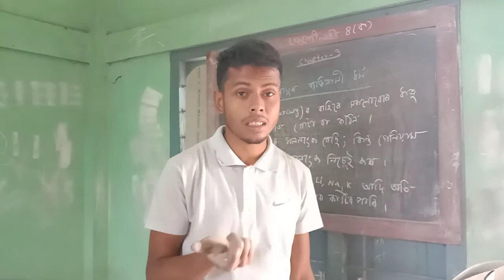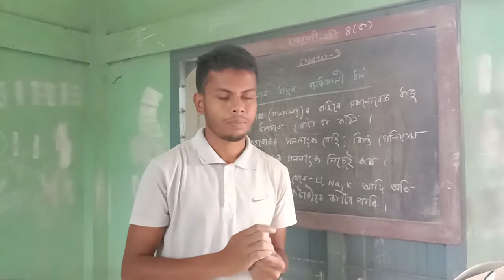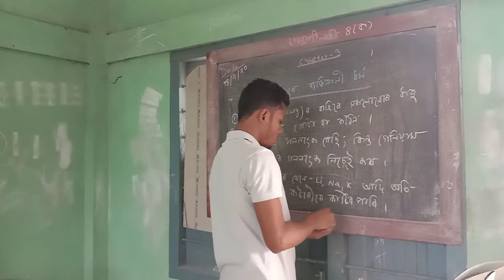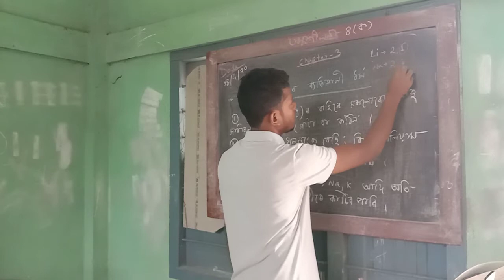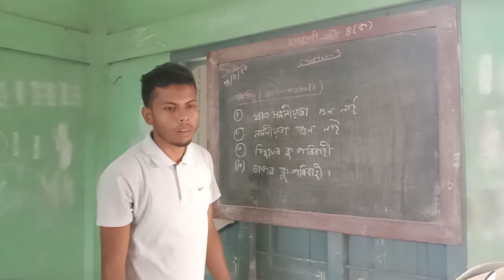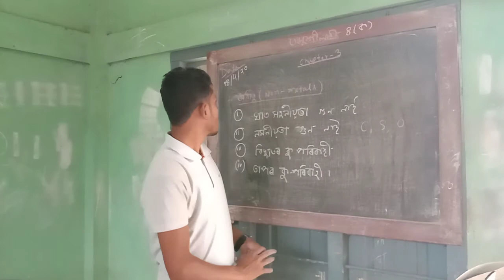Metals and Non-metals(2nd part)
Class - X, Sub - Science, Chapter - 3